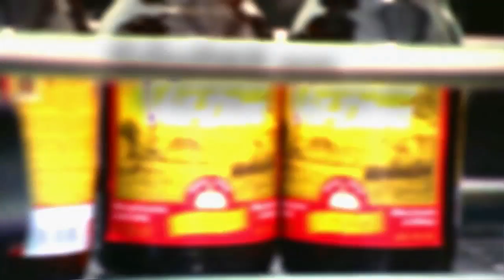L'Abbaye du Val-Dieu